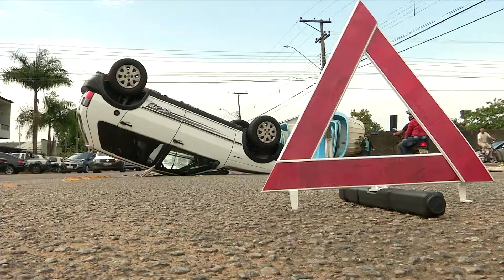MORADORES COBRAM SINALIZAÇÃO REFORÇADA NA ALEXANDRE GUIMARÃES COM DANIELA